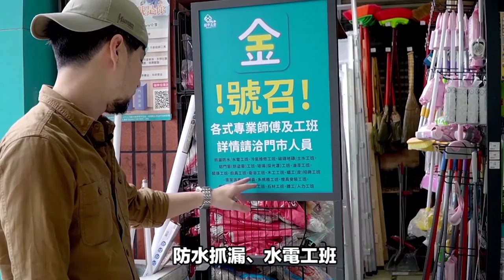【超認真少年】五金行分很多種走對的話連女兒都賣？台灣五金行攻略 Taiwan Hardware Store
台灣五種五金行 新手小白這裡別去

特別感謝
1.振宇五金-青海店、逢甲店
2.台北豐榮五金材料行
3.台中財聖五金
願意給我們拍攝當範例還加上賣女兒ＸＤ

飾品：赤軍寶飾 幾何-愛包容對戒、戒指643-聖母 網址：
📍購買商品於訂單備註 「imseriou」將能實質支持超認真少年！
🔥Facebook臉書社團，真正技術、經驗交流、不炫技🔥